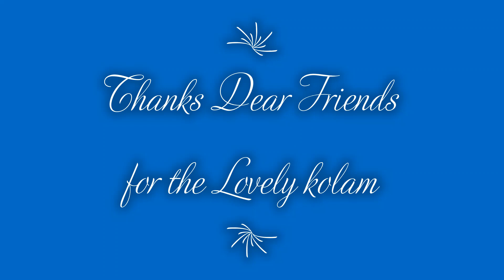Shivaratri Special | Padi kolam with dots | 6*6 dots Easy Rangoli | Simple Pandaga Muggulu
shivaratri rangoli,
shivaratri kolam,
shivaratri rangoli video,
shivaratri rangoli kolam,
maha shivaratri kolam,
shivaratri kolam,

shivratri special rangoli,
maha shivaratri rangoli,
6-6 dots kolam,
kavi kolam designs,
6*6 dots kolam,
6*6 dots rangoli,
6*6 dots muggulu,
padi kolam,
pandaga muggulu,
simple kavi kolam,
padi kolam new model

-  5 Vibrant Colours Combo
 - 10 Vibrant Colours Combo
- 15 Vibrant Colours Combo